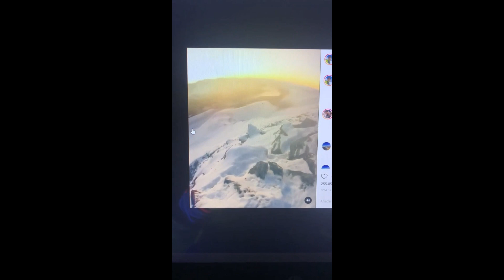KIILIAN JORNET Al limite de lo imposible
Impresionantes las imagenes del mas grande,
⭐Esta es la camara deportiva con la que grabo mis videos:
⭐Estabilizador gopro que utilizo:
⭐Iluminacion:
⭐Tripode camara:
⭐Este es mi reloj GPS que utilizo:
⭐Esta son las zapatillas de Trail que utilizo:
⭐bastones que utilizo:
⭐Cascos deportivos que utilizo:
⭐Camara que utilizo:
⭐zapatillas trail:
⭐Depiladora que utilizo: